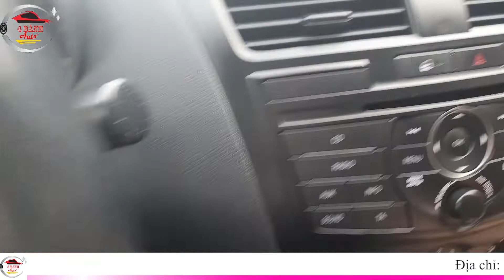Quá Đẹp Và Mới Cho Chiếc Mazda Máy Dầu Đời Cao 2017 - Bốn Bánh Auto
Ô tô cũ giá rẻ : Quá Đẹp Và Mới Cho Chiếc Mazda Máy Dầu Đời Cao 2017 - Bốn Bánh Auto  anh chị tham khảo qua video
Đây là vieo bạn có thể xem thêm để hiễu rõ hơn về dòng xe cũ
Chuyên gia MUA BÁN Ô TÔ: LÊ MẠNH